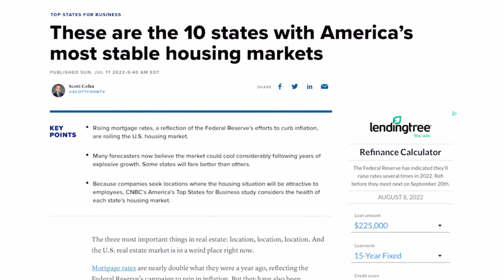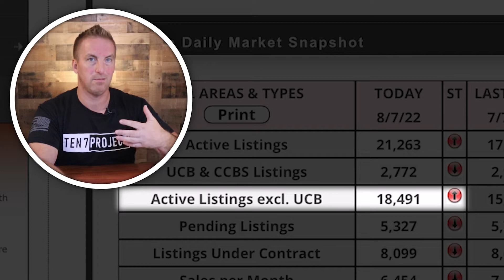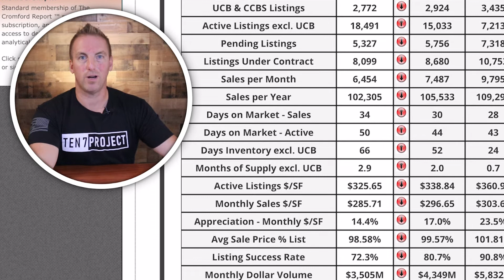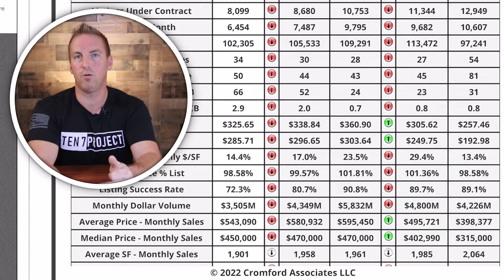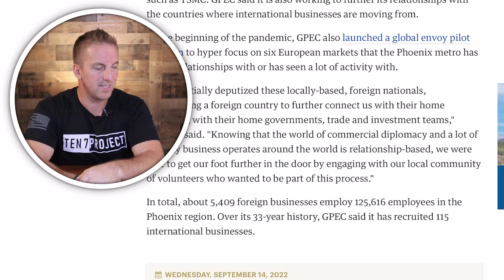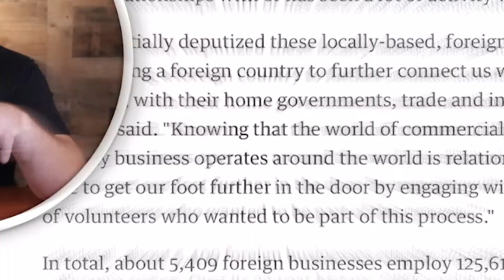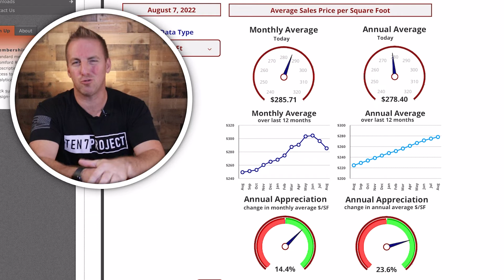The Arizona Housing Market Is Crash Proof!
A real estate crash is a hot topic right now. Some say a crash is inevitable, some say, not even close. Well, in this video, I will discuss the current, market and touch on why there will not be the crash you may be thinking there is.

Call, Text Email or DM on IG.

Rich Brecklin
The Brecklin Group
Arizona Life